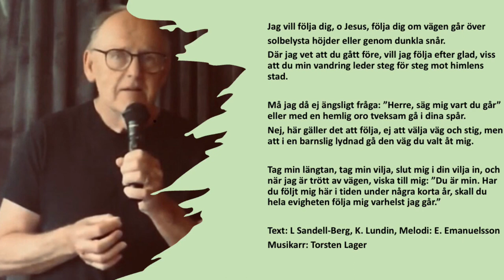Jag vill följa dig Torsten Lager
Videon är producerad den 8.7 2021 av Torsten Lager.
Sången ”Jag vill följa dig, o Jesus”
Text: L. Sandell-Berg, K. Lundin
Melodi: E. Emanuelsson.
Musikarr: Torsten Lager